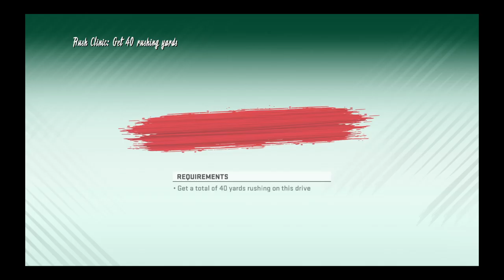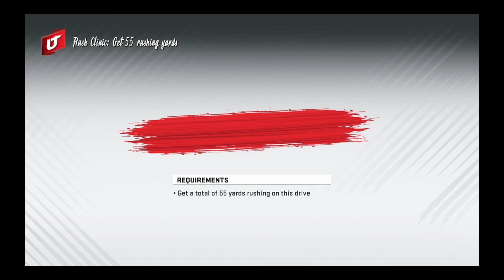Madden NFL 20_20200217152752